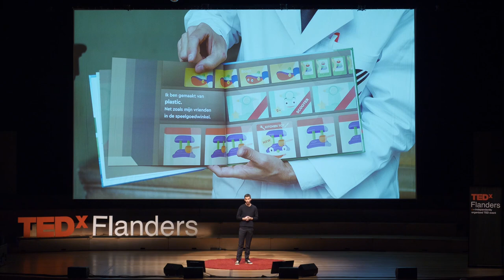Story full circle | Joris Vanbriel | TEDxFlanders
Joris Vanbriel’s professional experience started as a product designer in Italian design studios. In 2008, he designed and co-founded Holocube, an internationally known producer of holographic displays. In 2011, he partnered with Vanessa Yuan and they created their own design studio VYDC. Since 2016, Joris and Vanessa have managed their own brand ecoBirdy, which is based here in Antwerp.

ecoBirdy is an award-winning design brand, established with the commitment to respect and cherish the earth’s precious resources. They collect plastic toys at schools, first sorting them manually at workshops to make sure they don’t contain materials such as batteries and textiles. All plastic toys that can be recycled are then transported to professional recycling centers where they are grinded in large volumes and transformed into second-life products. By collaborating with local workshops, ecoBirdy strives to create social added value. They create design products that enable kids to experience creativity while raising awareness about sustainability. Joris Vanbriel is an industrial designer and the co-founder of the sustainable children’s furniture brand ecoBirdy, an award-winning design brand committed to respect and cherish the earth’s precious resources. Partnering with Vanessa Yuan in 2011, Joris founded ecoBirdy which is based here in Antwerp. By collecting, processing and recycling plastic toys in collaboration with local workshops and recycling centers, ecoBirdy creates second-life new products and social added value. They create design products that enable kids to experience creativity while raising awareness about sustainability. This talk was given at a TEDx event using the TED conference format but independently organized by a local community.